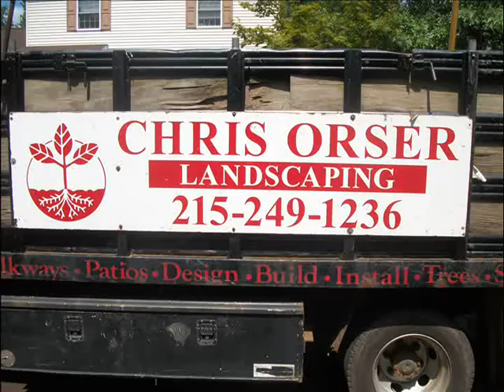Patio Sanding.Plumstead Township: Bucks County, PA: orserlandscaping.com